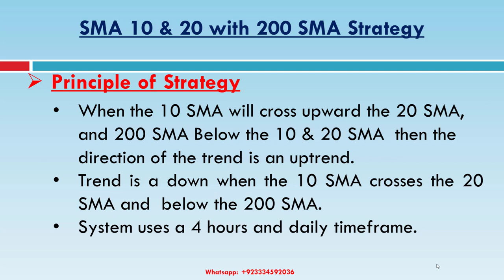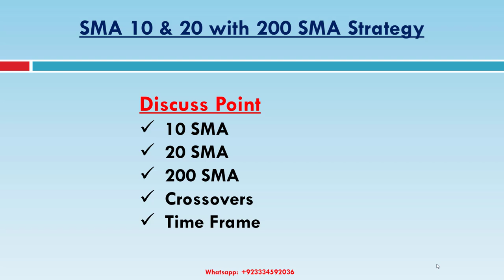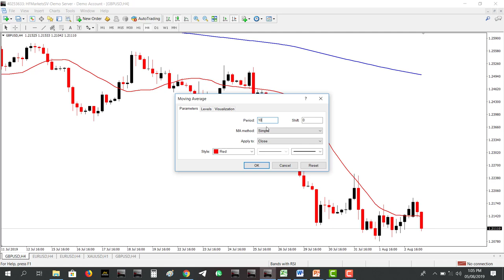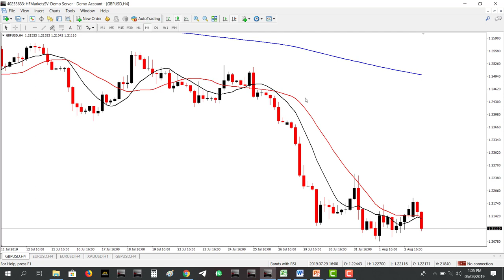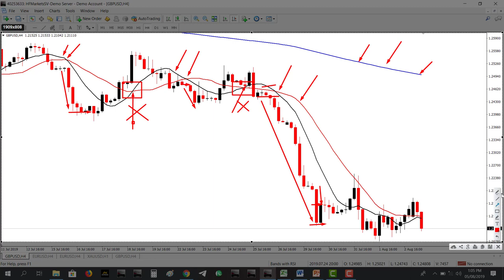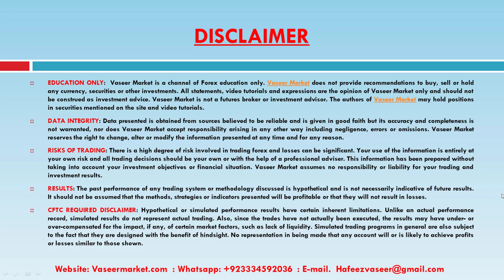SMA 10, 20 & 200 Crossover Strategy | Urdu / Hindi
SMA 10,20 and 200 Crossover Strategy | Urdu / Hindi Language